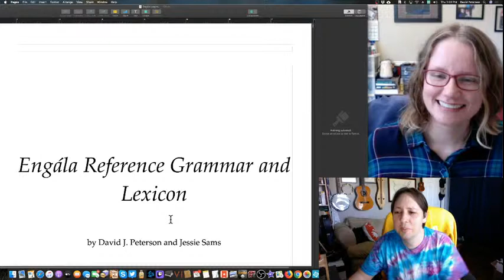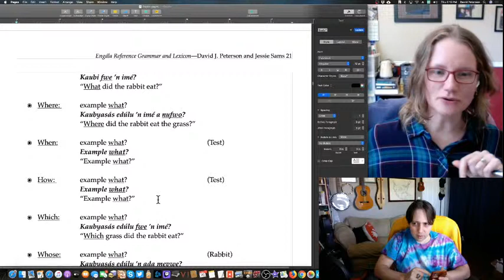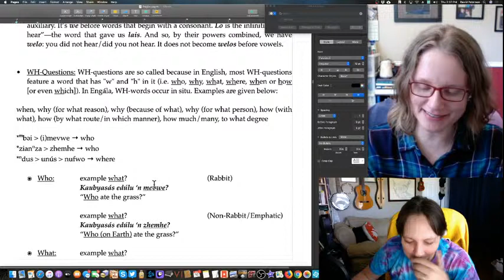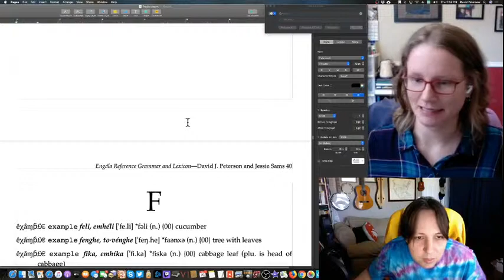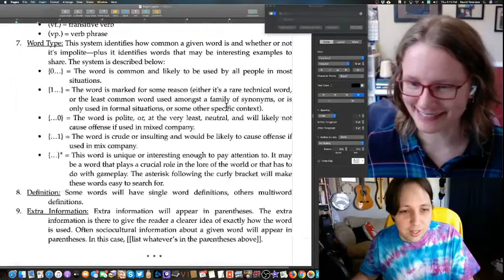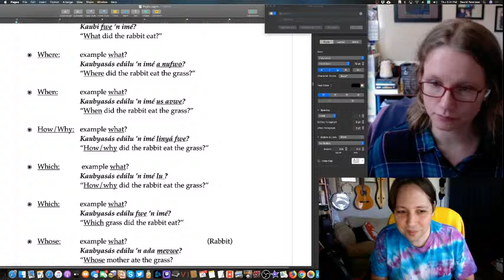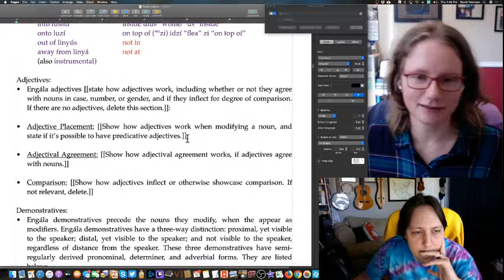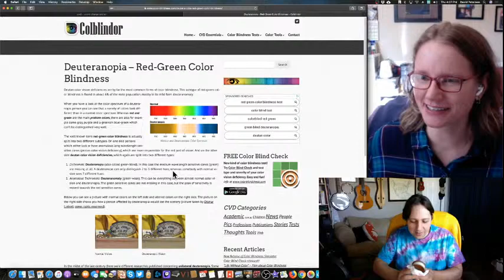LangTime Studio, Episode 121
Season 1, episode 21 of LangTime Studio, where we create a language live on our stream. In this episode we finished our WH-words.

0:00 – Banter
2:23 – Logistics (Cleaned up Reference Grammar)
16:00 – Poll Results (Conceptual Metaphor for Time)
25:06 – Change the Word for “Father”
32:20 – WHEN
50:56 – Day, Night
58:34 – Synonyms for Night
1:02:08 – Origin of Imperative Marker
1:07:59 – HOW/WHY
1:35:37 – HOW-MUCH/HOW-MANY
1:50:17 – Poll (Colors)

The full LangTime Studio Episode Guide can be found at this